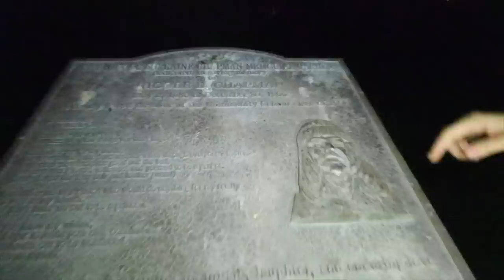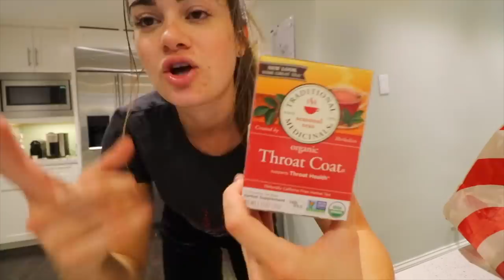Holiday Shopping at Target! Busy Day! | Cloe Feldman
This is the link to my poshmark store If you guys are interested in any of my clothes!